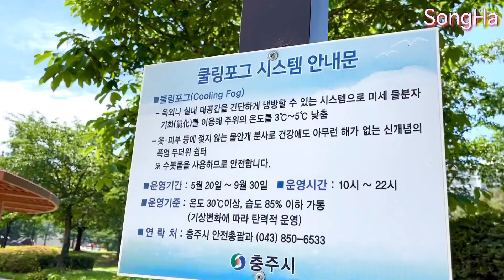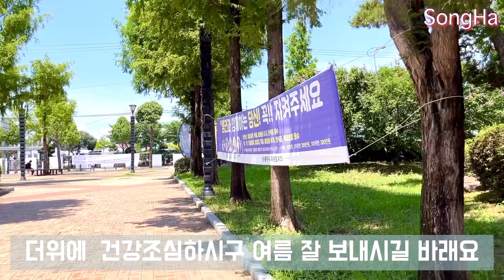집앞 공원의 여름풍경 시원하게 해주는 쿨링포그와 분수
바닥에 계란을 깨트리면 후라이가 될수 있는 그런 무더위네요  무더위에 시원하게 해 주는 쿨링포그 집앞 공원에  가동중에요
너무 시원하고  좋아요
울집앞 대가미공원을 소개합니다